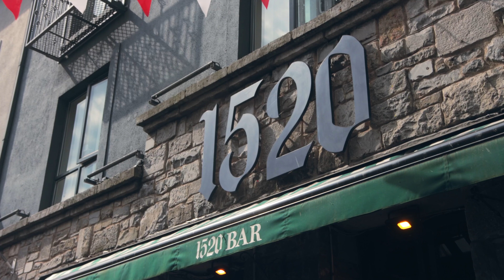The best things to do in Galway! | Part 2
Open me for cool info...

Thank you for joining us on the second part of our adventure in Galway City. Ireland has some of the tastiest beers in the world! If you're visiting Galway City, you must visit the 1520 Bar. Have a pint or experience one of their expertly crafted cocktails.
We loved interacting with the locals, Irish people have some of the strongest personalities we've ever seen.

Stay with us for our next episode if you want to learn more about the gastronomy in Galway, Ireland. We will interview restaurant owners and employees to give you good insights about the food they serve and their history.

Filmed by @piercemcdonough